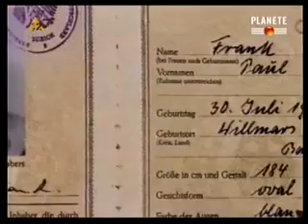Afera Lavona 4/6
Głośna operacja władz Izraela z użyciem metod terrorystycznych, która osiągnęła pełny sukces mimo późniejszego zdekonspirowania. Była to operacja Amanu - tajnej komórki izraelskiego wywiadu wojskowego pod kryptonimem Susannah. Celem operacji miało być zapobieżenie podpisaniu egipsko-brytyjskiego porozumienia (w sprawie wycofania Brytyjczyków ze Strefy Kanału), wywołanie anty-egipskiego nastawienia wśród państw Zachodnich oraz powstrzymanie pomocy wojskowej i ekonomicznej dla Egiptu (porozumienie z USA). Te cele miano osiągnąć poprzez zamachy na cele zachodnie w Egipcie.

Pomiędzy 2 a 27 lipca 1954 r. nastąpiła seria eksplozji ładunków wybuchowych podłożonych pod amerykańskie i brytyjskie centra informacyjne i kulturalne. Podejrzenie zostało rzucone w stronę Bractwa Muzułmańskiego, przeciwnego reżimowi Abdel Gamel Nasera. Izraelska grupa została odkryta 27 lipca, gdy jeden z zamachowców został złapany po tym, jak bomba eksplodowała przedwcześnie w jego kieszeni. Premier Izraela Mosze Sharett rozpoczął izraelską kampanię oczerniającą rząd egipski, który miał rzekomo wysunąć „kłamliwe oskarżenia" w stosunku do aresztowanych obywateli pochodzenia żydowskiego.

Zamachy mimo zdekonspirowania zamachowców osiągnęły sukces. Egipt nie był już traktowany jako przyjazne miejsce dla Brytyjczyków i Amerykanów. Wojna 1956 r., w której Anglia i Francja wraz z Izraelem zaatakowały Egipt po znacjonalizowaniu Kanału Sueskiego przez Nasera pokazała dobitnie, iż zamierzone cele zostały osiągnięte. Działania izraelskich tajnych służb w Egipcie w 1954 r., jak i późniejsze ich zdekonspirowanie, przeszły do historii pod nazwą afery Pinhasa Lavona (od nazwiska ministra obrony narodowej). Afera Lavona była i wciąż jest jednym z największych kryzysów politycznych w historii Izraela.

Do 2005 r. Izrael oficjalnie nie przyznawał się do zorganizowania ataków bombowych w Egipcie pomimo tego, że szczegóły tej akcji były szeroko znane.